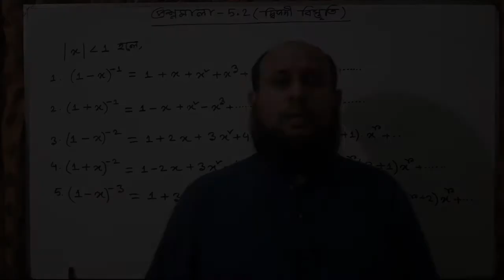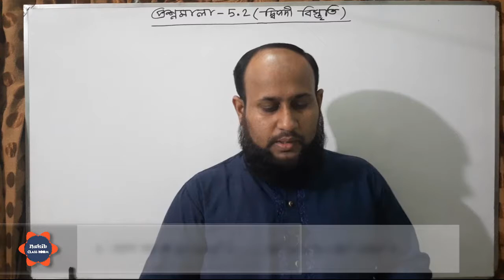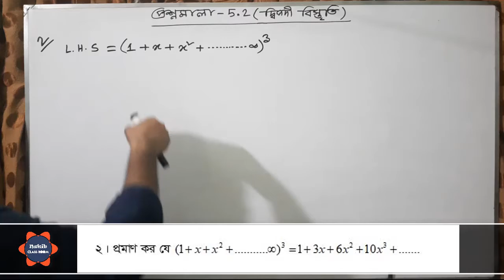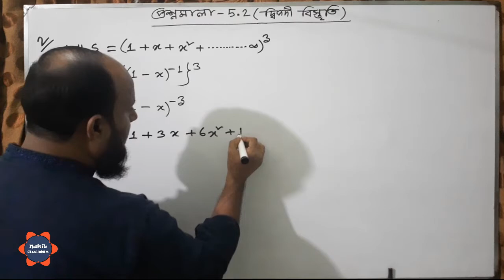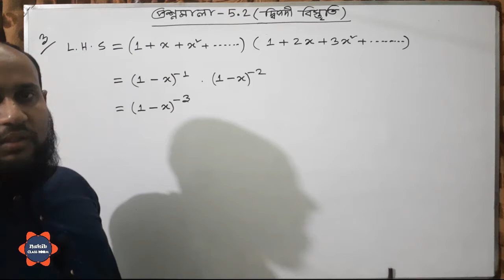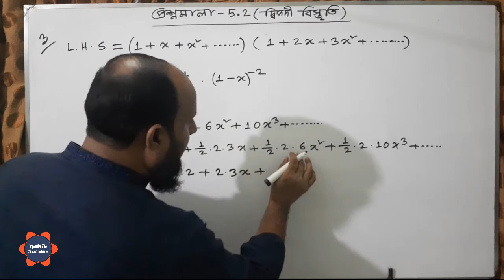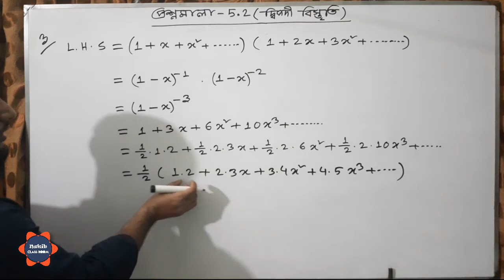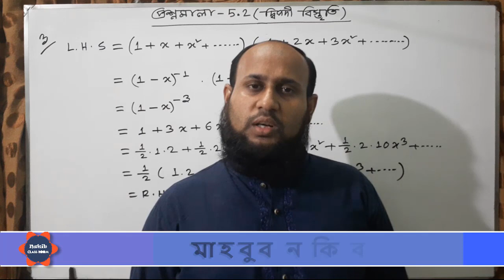উচ্চতর গণিত -২য় পত্র -পঞ্চম অধ্যায় : দ্বিপদী | প্রশ্নমালা -৫.২- পর্ব - ২৩ (বই -এস ইউ আহাম্মাদ )